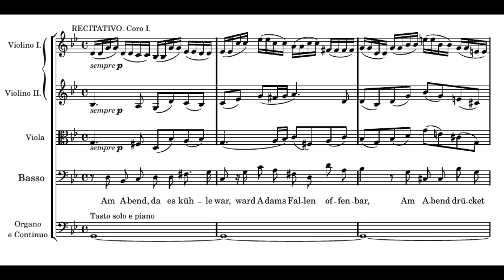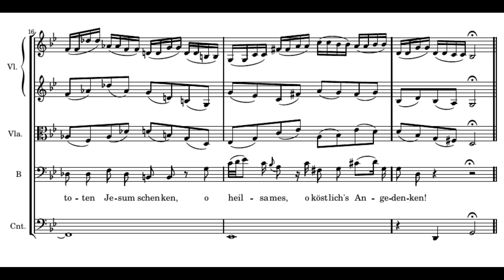Bach: St. Matthew Passion - 64. Am Abend da es kühle war - Herreweghe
J. S. Bach: St. Matthew Passion  BWV 244
64. Am Abend da es kühle war

Dietrich Henschel
Collegium Vocale
Philippe Herreweghe